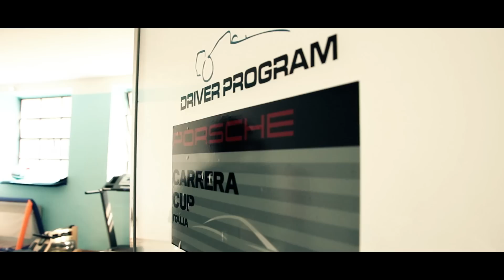2014 - 2nd Assessment Carrera Cup Italia Scholarship Programme - Cervia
Secondo appuntamento per i piloti iscritti al particolare programma di formazione ideato da Porsche Italia. In vista dell'attività prevista dall'International Scolarship Porsche che si svolgerà a fine stagione, i giovani Cairoli e Liberati si allenano duramente su tutti i fronti per rappresentare al meglio il marchio Porsche dentro e fuori dalla pista.